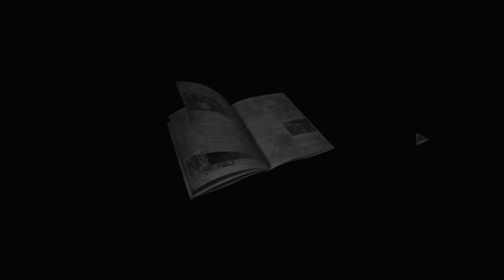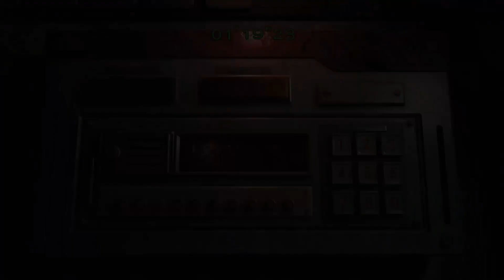Resident Evil Zero Playthrough | Part Six | The Race Is On!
Train Codes:
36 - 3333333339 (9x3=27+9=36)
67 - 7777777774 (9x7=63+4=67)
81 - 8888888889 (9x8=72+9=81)